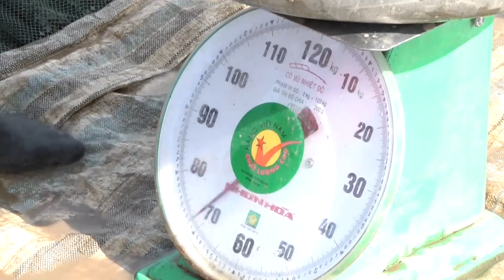Địa Chỉ Cung Cấp Cá Koi Miền Bắc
Anh Phạm Đức Thuần ở Vụ Bản Nam Định làm giàu nhờ nuôi cá Koi cảnh.